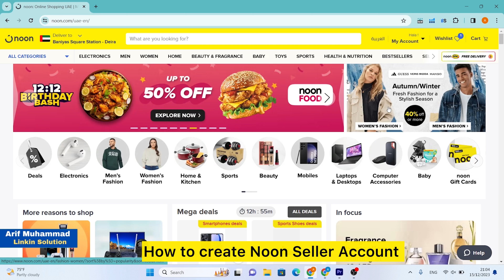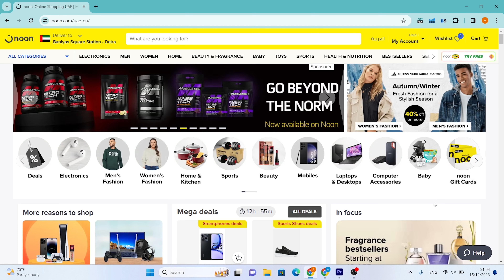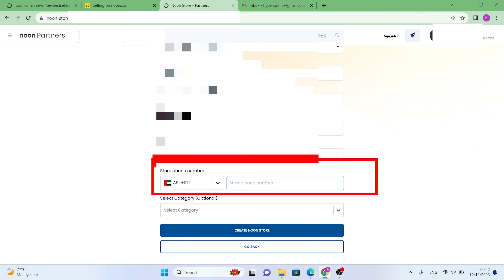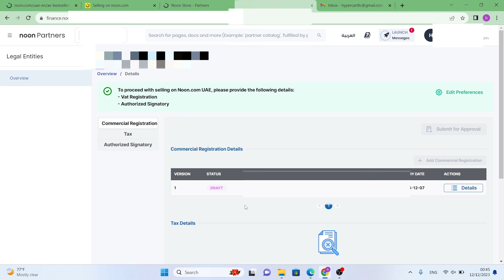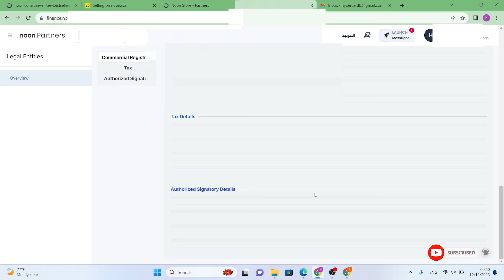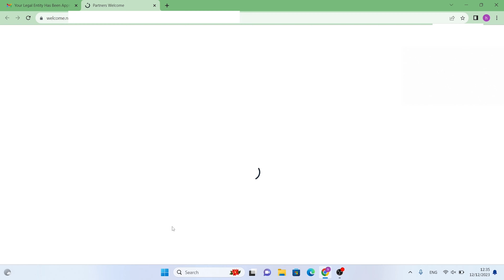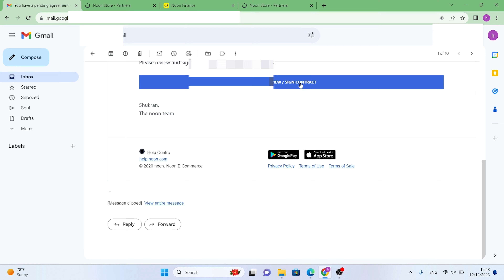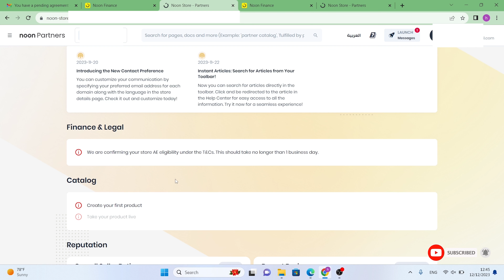How to Create noon Seller account in UAE, KSA, Egypt 2024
Welcome to a step-by-step guide on creating your Noon seller account! If you're eager to explore selling opportunities on Noon, especially in the UAE in 2023 and beyond, you're in the right place. Learn how to easily create your Noon seller account in the UAE, catering to the diverse needs of entrepreneurs.

This tutorial will walk you through the process of setting up your Noon seller account in the UAE, ensuring you're equipped to navigate the platform efficiently. Discover the nuances of creating a Noon seller account from scratch, including tips for the Noon app account setup and insights into the procedure for sellers in KSA (Kingdom of Saudi Arabia).

Whether you're seeking guidance on the Noon seller account creation process or exploring selling options on Noon, this video provides a comprehensive guide. Join us as we simplify the steps, offering a seamless approach to kickstart your Noon seller journey
how to create noon seller account in uae 2023,
how to create noon seller account in uae 2024,
how to create noon seller account from pakistan,
how to create noon seller account malayalam,
how to create noon app account,
noon seller account ksa,